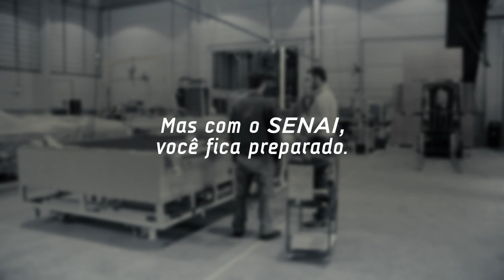Minha História com o SENAI – Ep. 5: Magner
O Magner, de Florianópolis, sonhava em construir uma carreira de sucesso na indústria. Descubra no quinto episódio da websérie "Minha História com o SENAI" de que maneira ele foi de estagiário a diretor em uma das maiores empresas de automação industrial do mundo.